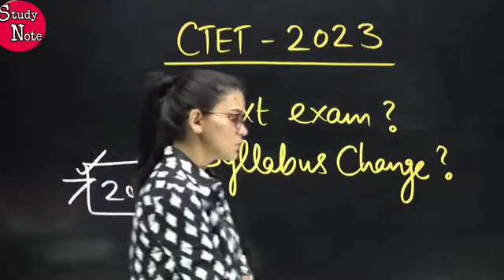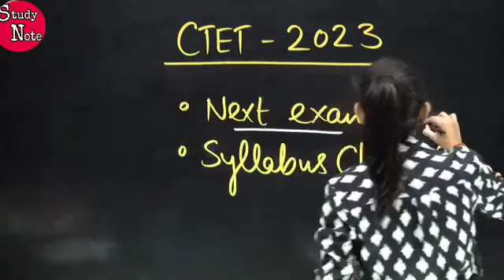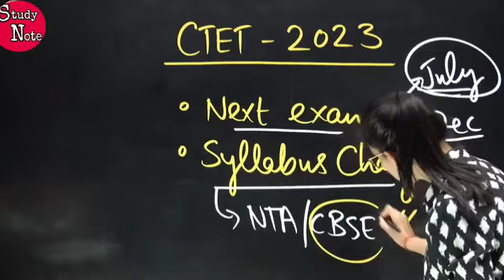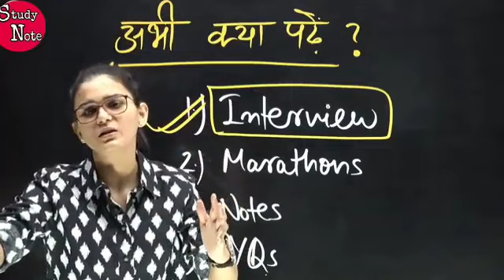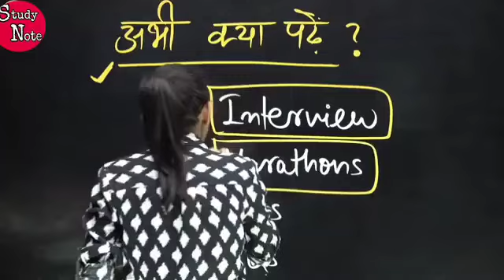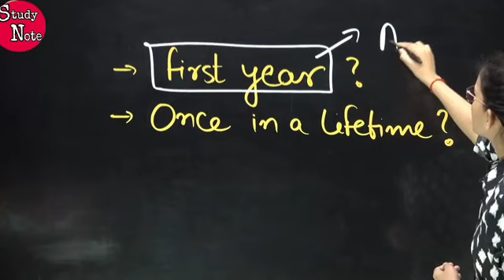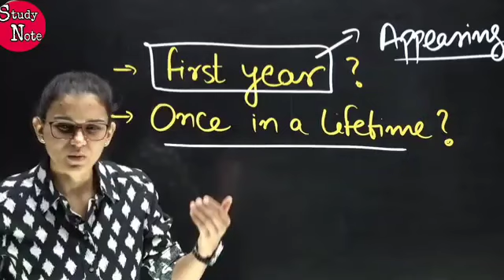CTET July 2023 | जुलाई में क्यों | अभी क्या पढ़ें | Let's LEARN | December/July New Syllabus ?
CTET July 2023 | जुलाई में क्यों | अभी क्या पढ़ें | Let's LEARN | December Or July ?

CTET July Notification & New Syllabus out
teachersadda